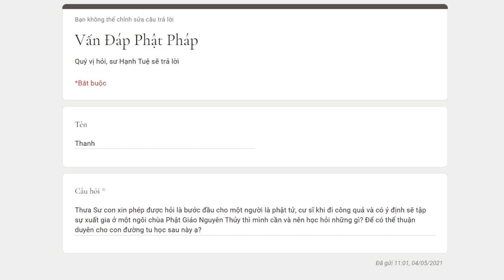23. Một người tập sự xuất gia nên học những gì? - Vấn đáp sư Hạnh Tuệ